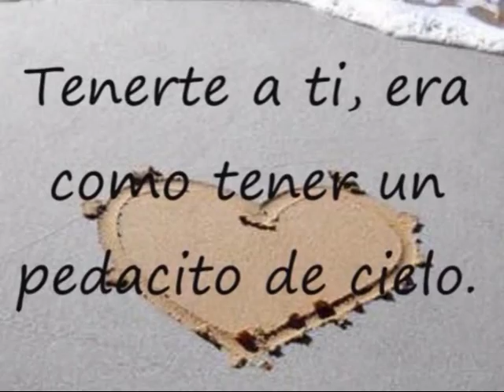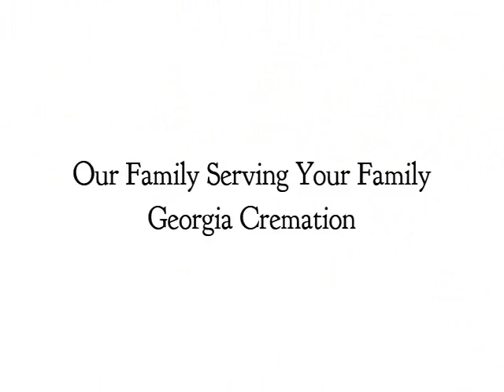Anay Ramirez Cuevas Memorial Video Tribute